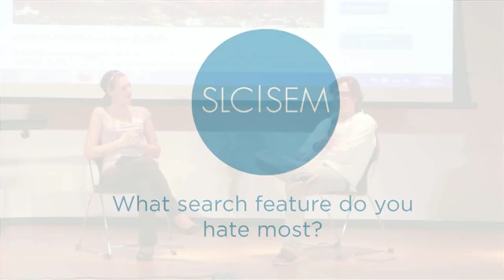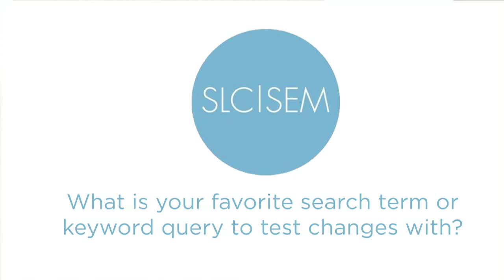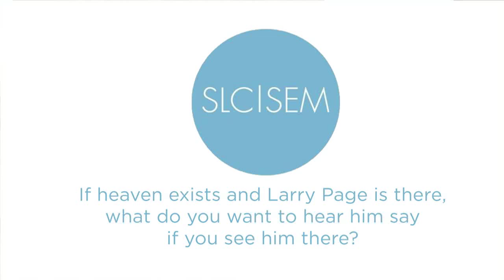Inside the Search Marketer's Studio with Dennis Goedegebuure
From the SLCSEM.org monthly networking & educational event on April 18, 2012, we continue the SLC|SEM special series, "Inside the Search Marketer's Studio" with special guest speaker Dennis Goedegebuure (@TheNextCorner) being asked fun SEO & search related questions by Elisabeth Osmeloski (@ElisabethOs) of Search Engine Land, founder and president of SLC|SEM.

If you are a Utah-based search marketer and haven't yet been to one of our events, check out the events schedule and join today.

About Dennis Goedegebuure

Dennis is the Vice President of Internet Marketing for Geeknet, Inc. In this role he is primarily responsible for driving more traffic to sites like Slashdot, Sourceforge and Freecode. Prior to Geeknet Dennis was with eBay for 9+ years in various roles on the Internet Marketing team, last as Director Global SEO. He started his eBay career in The Netherlands office working for both eBay and Marktplaats, which is their local classifieds site.